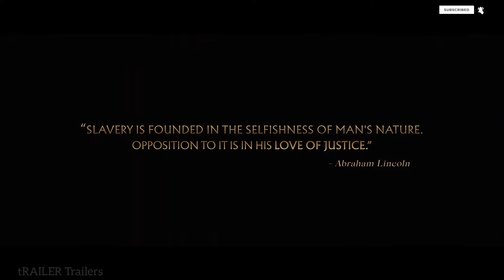OFFICIAL TEASER - PATHONPATHAM NOOTTANDU | SIJU WILSON | ANOOP MENON | CHEMBAN VINOD | DEEPTI SATI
Official Teaser - PATHONPATHAM NOOTTANDU
releasing soon in theatres near you, Starring - Siju Wilson, Anoop Menon ,Chemban Vinod, Indrans, Gokulam Gopalan, Sudev Nair, Senthil Krishna, Suresh Krishna, Sudheer Karamana, Vishnu Vinay, Deepti Sati, Poonam Bajwa, Kayadu Lohar etc.

Written and Directed by: Vinayan
Producer: Gokulam Gopalan
Co Producers: V C Praveen, Byju Gopalan
Executive Producer: Krishnamoorthy
DOP: Shaji Kumar
Editor: Vivek Harshan
Background Score: Santhosh Narayanan
Lyrics: Rafeeq Ahammed
Art director : Ajayan Chalissery
Make Up : Pattanam Rasheed
Action: Supreme Sundar, Rajashekhar
Choreography: Raju Sundaram, Shanthi
Costumes: Dhanya Balarkishnan
Production Controller: Badusha
Language: Malayalam